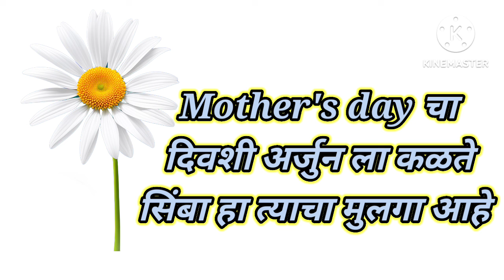सींबा हाच अमोल कळले अर्जुन ला || Appi Amchi Collector today episode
सींबा हाच अमोल कळले अर्जुन ला || Appi Amchi Collector today episode appiamchicollector @spthegreatofficial

Appiamchicollectorserialfuture
Appi Amchi Collector
अप्पी आमची कलेक्टर आजचा भाग